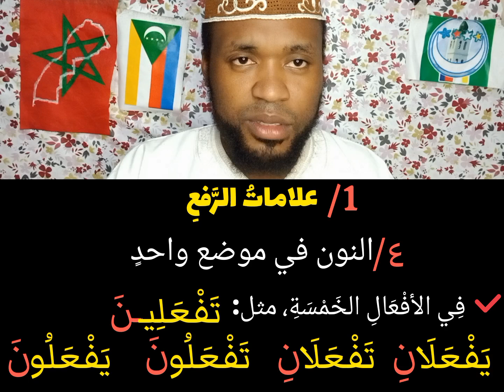1| Les marques de rafuo (udumu)